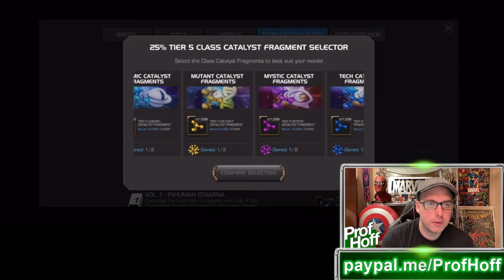CARINAS CHALLENGE CEO LUCK EXISTS!